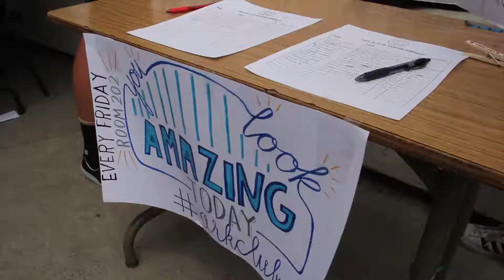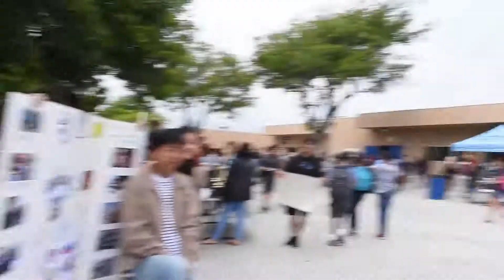S16 Ep Club Rush Recap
(Jenny Do, Jim Bola, Kaeli Dinh, William Tyler)